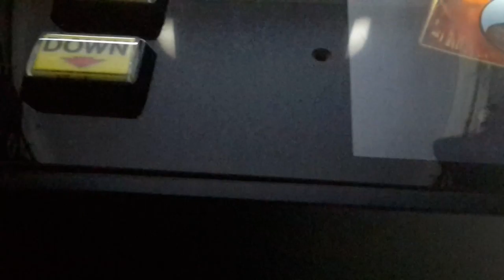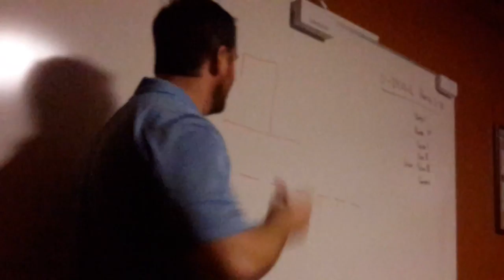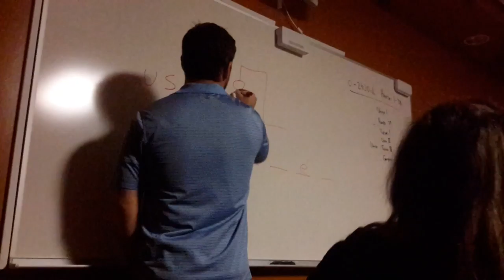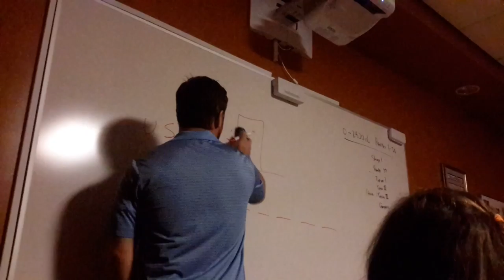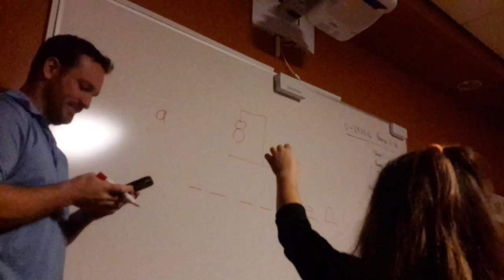Going to A Space Museum/Planetarium With my 3rd grade class!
Yeah. So my name is Symphony XD my friends said it so many times...( btw please tell me if you know what's wrong with Haleigh? She changed alot and I'm worried about her :( she doesn't act like a best friend at all and she's so rude to me WHEN NOONES AROUND! I don't understand, and Haleigh if your watching this please tell me what's wrong...
Ft.
Teagan(00:12)
Rylee(01:00
Mat(02:55)
Hunter(03:04)
Haleigh(04:10)
Corbin(04:32)
Pearl(05:15)
Dominick(05:15)(the boy behind the statue)
Aubrey(06:16)
Hannah(06:29)
Mr.Villars(My Teacher ) ( the one who was playing hang man on the board)
Symphony(Sparklekitty863)